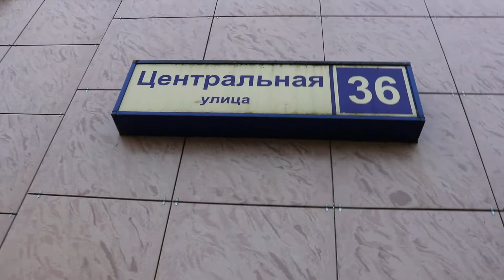Продажа квартир в новостройке в Лотошино риэлтор Татьяна Мамонтова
Московская область Лотошино улица Центральная 36. Новый жилой дом 2011 года постройки, кирпичный, перекрытия железобетонные, 6 этажей, 2 подъезда.
Центр города, вся инфраструктура в шаговой доступности, в 300 метрах от автовокзала.
Цена за м.кв. на вторичном рынке от 55 до 65 тысяч рублей за м.кв., продажи от застройщика завершены.
Так, например, на вторичке 2-х комнатная квартира в 55 м.кв. с хорошим ремонтом,  жилая 32, кухня 10 м.кв., предлагается к продаже за 3.5 млн рублей